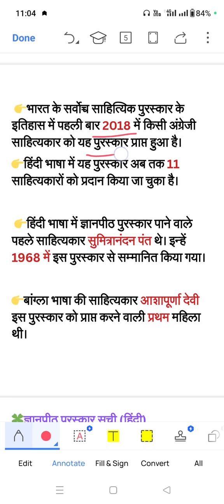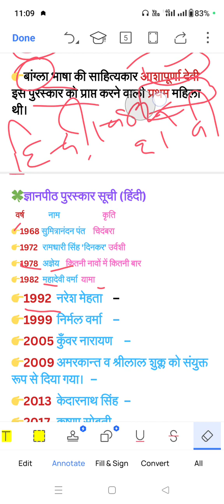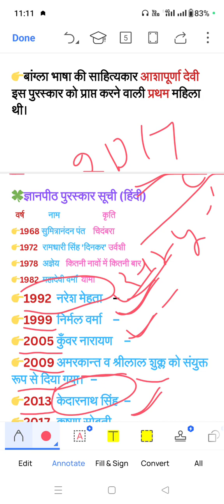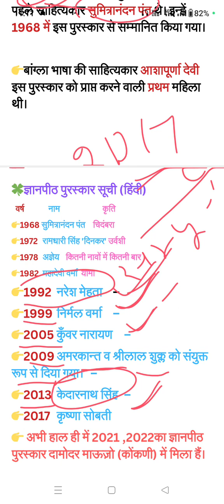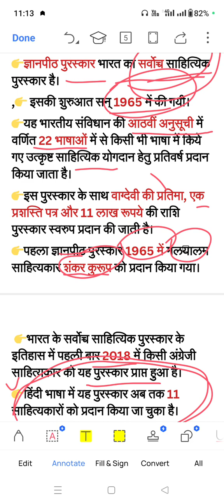TGT-PGT HINDI, हिंदी में ज्ञानपीठ पुरस्कार। puraskar ।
Kavita Yadav YouTube  चैनल सभी राज्यों में होने वाली TGT/PGT (हिंदी विषय ) की भर्ती परीक्षा के लिए  तथा ugc net (Nta net) हिंदी विषय को समर्पित है

Your searching point
इस चैनल के माध्यम से DSSSB TGT/PGTHindi EMRS TGT/PGT Hindi
NTA NET की तैयारी घर बैठे कर सकते हैं
इस वीडियो के माध्यम से आपके सभी डाउट्स का हल किया जाएगा

EMRS TGT-PGT HINDI
hindi sahitya ka itihas UPSC
hindi language and literature
tgt hindi sahitya ka itihas
hindi sahitya ka itihas for competitive exams
hind Vyakaran